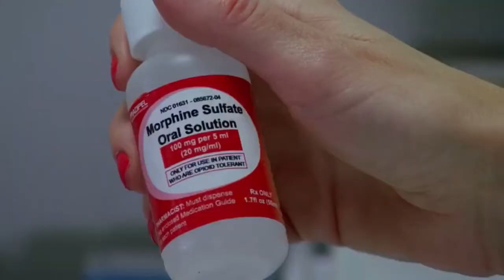Peter Barlow - 21st August 2020